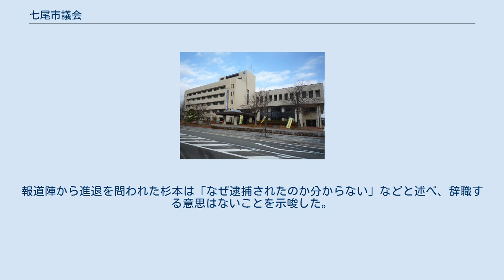七尾市議会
七尾市議会（ななおしぎかい）は、石川県七尾市に設置されている地方議会である。
 （2019年10月24日現在） 2017年10月22日執行　当日有権者数：46,153人　最終投票率：69.80%　定数：18人　立候補者数：21人 2013年市議選で初当選した西川英伸（無所属）は、市内の居住実態が無かったにも関わらず出馬・当選したことから市民団体から告訴され、最高裁判決が確定し市議を失職した。
 上記の選挙違反で失職した西川英伸は2017年10月の市議選で当選したが、わずか5か月後の2018年3月に実施される県議補選に出馬表明したものの急遽取りやめた。
その直後、市議選の選挙公報で虚偽記載を行った容疑により父とともに書類送検されたことが判明した。
2020年、最高裁判所で公民権停止4年の判決が確定した。
 上記の選挙違反で書類送検された西川英伸は、2018年度の国民保険税を1年間滞納し市役所の督促にも応じなかったとして議員報酬の差押を執行された 2020年12月10日、杉本忠一（無会派）が金属バットを持って七尾市役所を訪れたとして県迷惑行為等防止条例違反容疑で現行犯逮捕された。
杉本は2021年3月22日に七尾市議会に出席し「市民や七尾市の名を汚したことは申し訳ない」と議員に謝罪した。
報道陣から進退を問われた杉本は「なぜ逮捕されたのか分からない」などと述べ、辞職する意思はないことを示唆した。